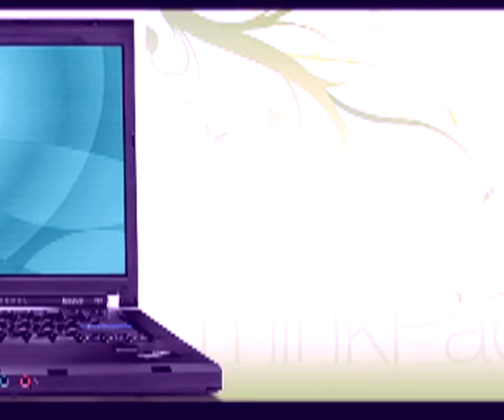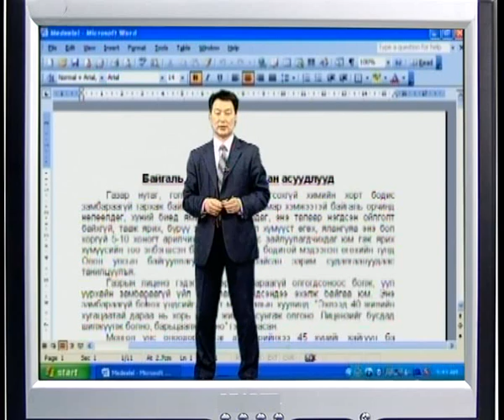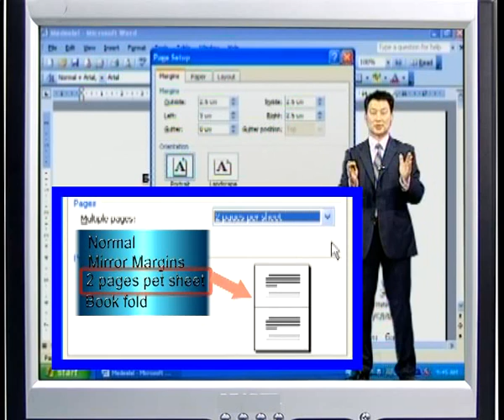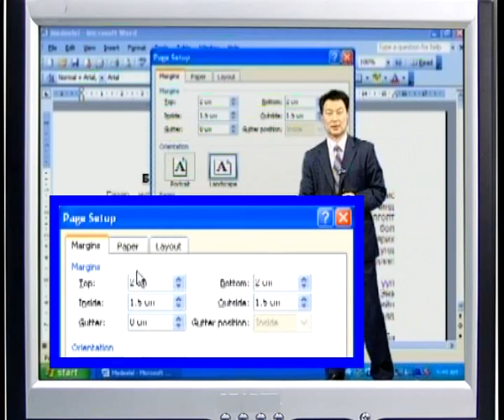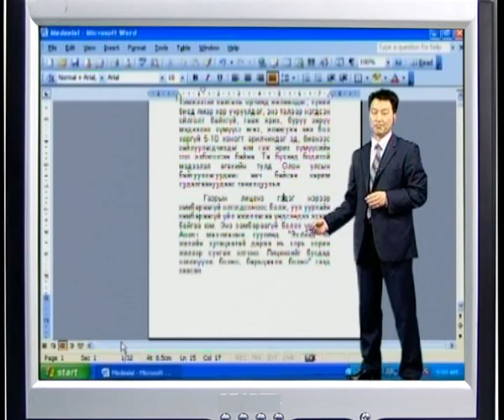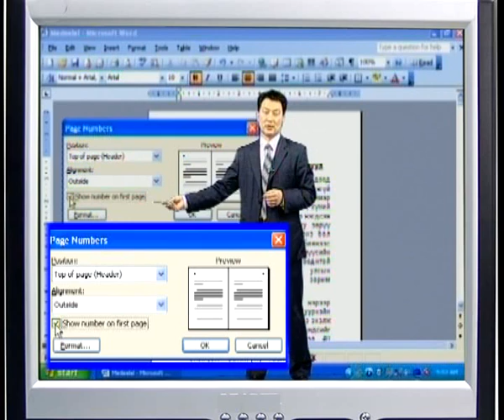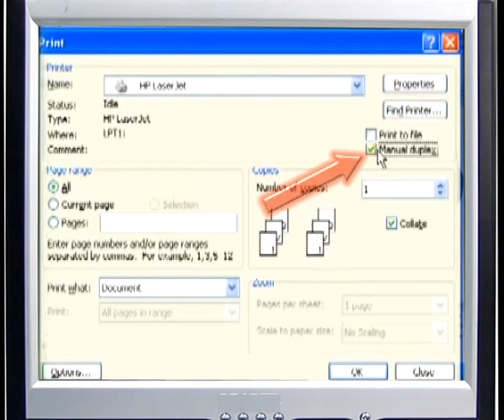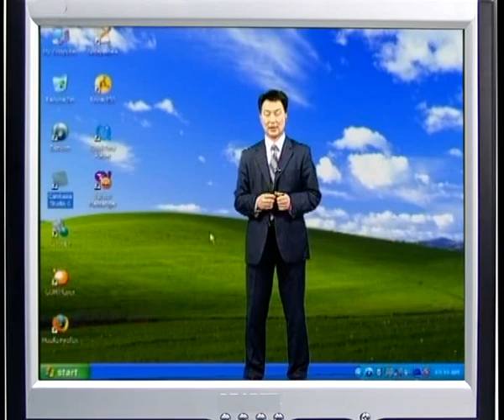Word программ дээр ном бэлтгэх нь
Нээлттэй Мэдлэг Боловсролын Сан

Компьютерийн видео хичээл: Word программ дээр ном бэлтгэх нь
2013 он